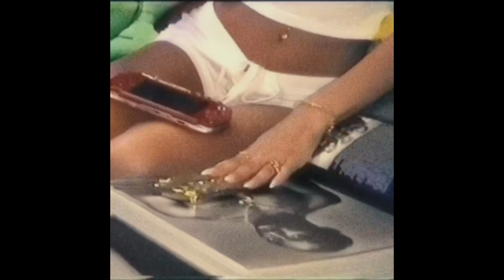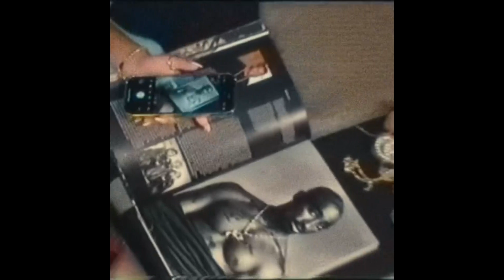FREE Tory Lanez x Veeze Type Beat - "VEEZE'S FLOW"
Beat production from wavy szn + brigi
bpm - 140
[The free version of this beat is NOT available for streaming services such as Spotify or Apple Music. ONLY for non-profit use (Youtube, Soundcloud etc.]

 ~WAVY SZN~